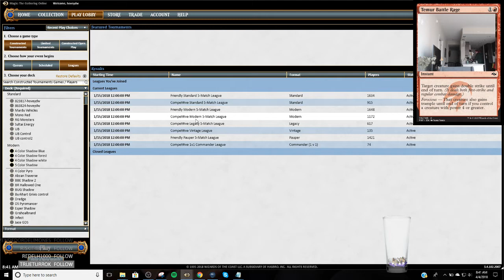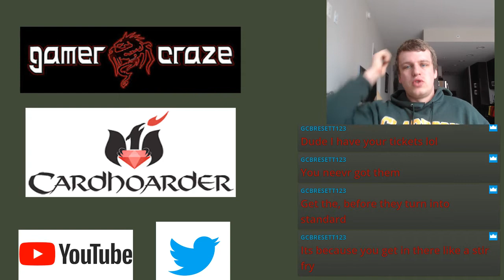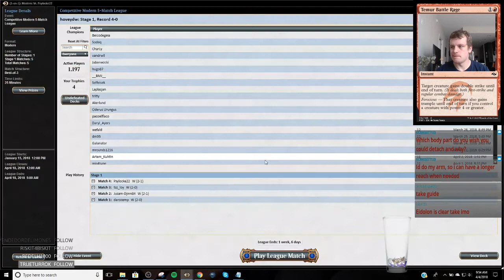Modern - 4 Color Blue Shadow - 4/4/2018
1 Abrupt Decay
1 Blood Crypt
4 Bloodstained Mire
1 Breeding Pool
4 Death's Shadow
3 Fatal Push
1 Grim Flayer
4 Inquisition of Kozilek
2 Liliana of the Veil
4 Mishra's Bauble
1 Overgrown Tomb
4 Polluted Delta
1 Stomping Ground
4 Street Wraith
3 Stubborn Denial
1 Swamp
4 Tarmogoyf
2 Temur Battle Rage
2 Terminate
4 Thoughtseize
4 Traverse the Ulvenwald
4 Verdant Catacombs
1 Watery Grave

2 Ancient Grudge
3 Collective Brutality
2 Delay
1 Ghor-Clan Rampager
2 Liliana, the Last Hope
1 Maelstrom Pulse
2 Radiant Flames
1 Snapcaster Mage
1 Stubborn Denial